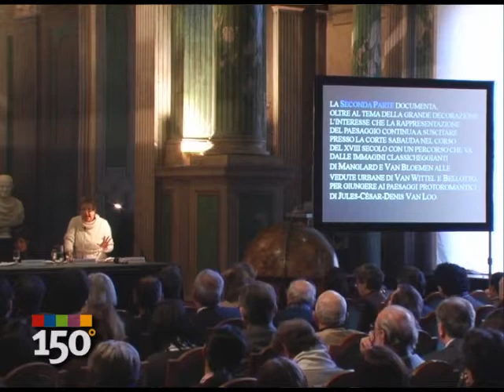Antonio Saitta illustra l'evento "Il Piemonte presenta il 2011 all'Europa" che si terrà a Bruxelles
Torino, 27 gennaio 2009 - Antonio Saitta, Presidente della Provincia di Torino e Presidente del Comitato italia 150, ci illustra le caratteristiche del grande evento attraverso il quale il progetto Esperienza Italia verrà presentato a Bruxelles.